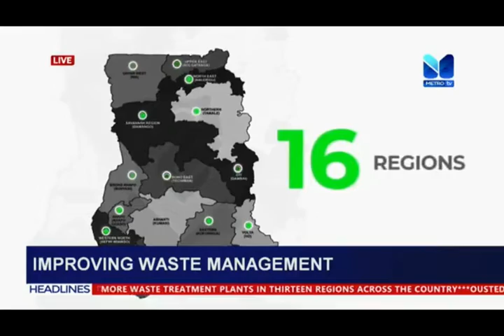ZOOMLION SECURES 70 BILLION CEDIS TO CONSTRUCT WASTE WATER TREATMENT PLANTS IN 13 REGIONS OF GHANA